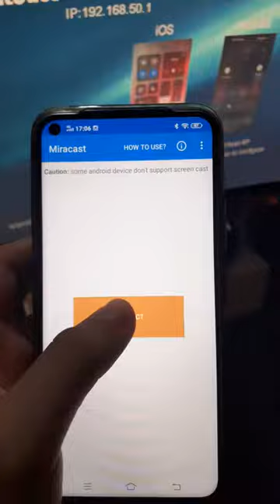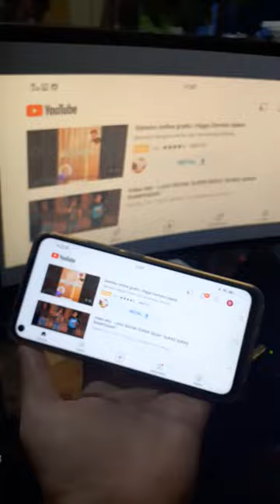Tutorial Cara Pakai Anycast Dongle HDMI Wireless - Menghubungkan Layar HP Handphone ke TV Televisi